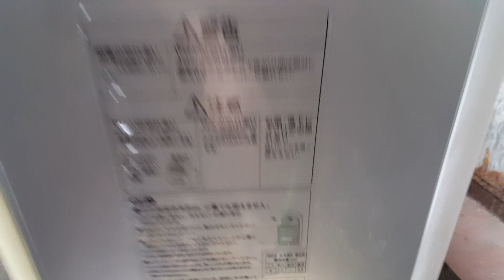24/03/2020- Máy rửa bát na vòm NP-BM2 mới ơi là mới ... 0989897559